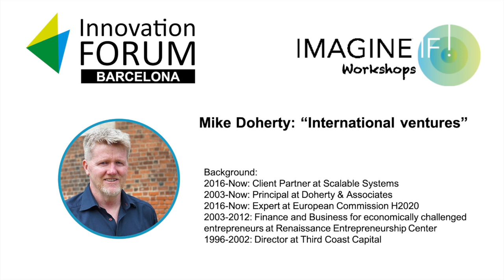IMAGINE IF! 2019 - Mike Doherty's workshop on "The Perfect Pitch Deck"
IMAGINE IF! is Innovation Forum’s pre-accelerator for science ventures. Taking place in 11 countries simultaneously and culminating in a Global Final in Cambridge, we help entrepreneurs in the life sciences bring their ideas to the market.

Mike Doherty is one of our mentors in Barcelona. With an outstanding experience as both an investor and an entrepreneur himself, Mike's session taught our entrepreneurs what matters to investors, what doesn't and how to ace a pitch deck that brings money into your project.

Learn more about us at: barcelona.inno-forum.org